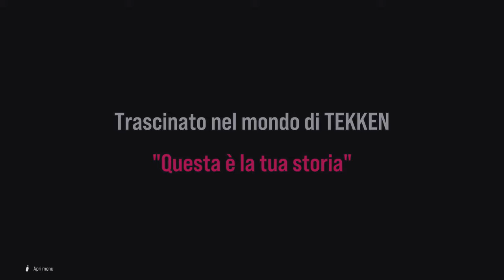TEKKEN8 DEMO "Quest Arcade"ITA [4K 2160P] PS5